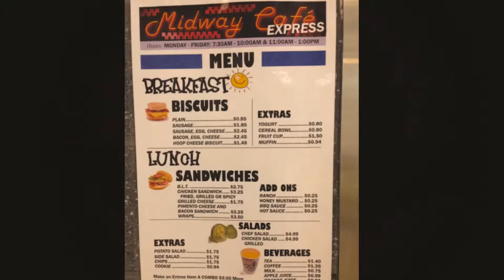FABE ALL IN ONE Large